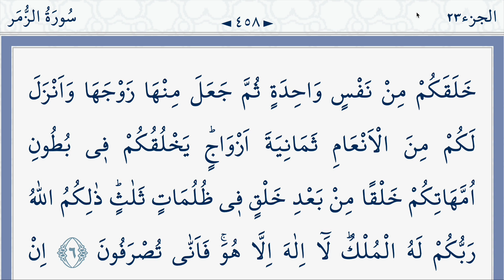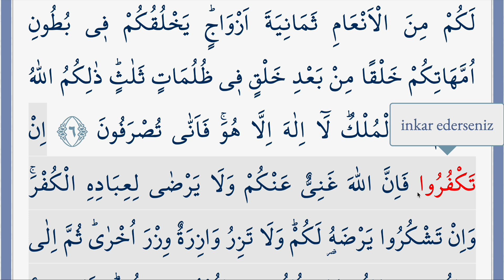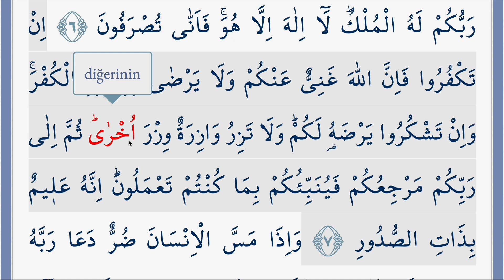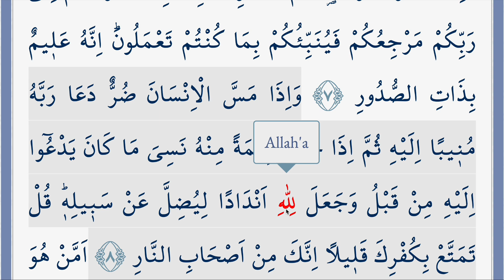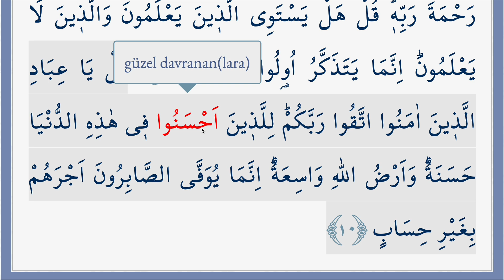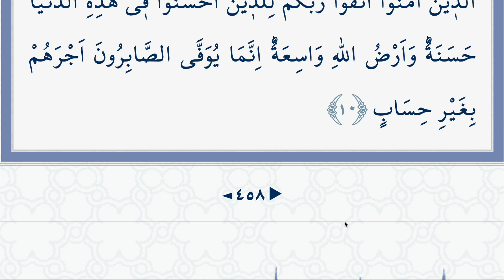ARAPÇA KELİME KELİME KURAN MEALİ 458.SAYFA (ZÜMER SURESİ 6-10)